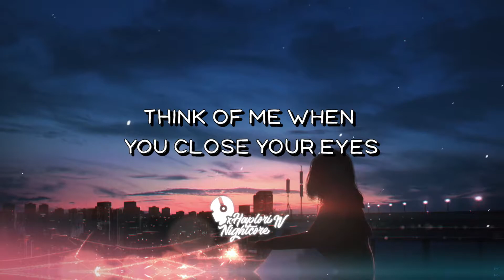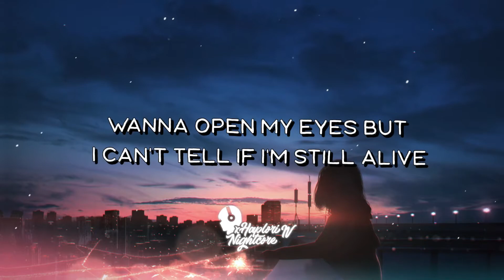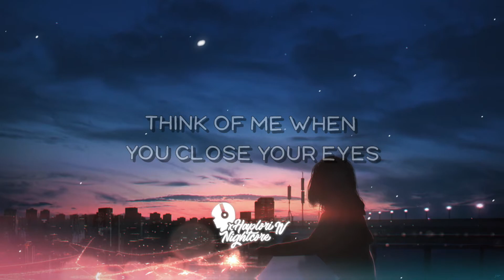Nightcore - Laying on my porch while we watch the world end // (Lyrics) (Powfu)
Nightcore - Laying on my porch while we watch the world end
❂ Song: Laying on my porch while we watch the world end ❂
❂ Artist(s): Powfu ❂
❂ Feat: Rxseboy ❂
Background Image:
❂Lyrics❂
I can feel the world get farther
Every year the stars get darker
Running out of time, we don't got much left
We can fall in love with our final breath

I can feel the world move slower
(Watch the sky patiently) I can see the trees grow older
(On and on, stay with me) If you stay with me you can have my warmth
(Watch the sky patiently) Watch it all end laying on my porch
Watch it all end, just hold on tight (tight)
Wake up in my arms on the other side (side), yeah
Think of me when you close your eyes

Feeling like ice
When you touch me I can't move (can't move)
You the reason why I smile
While I'm falling to my doom
You're the reason why I smile

Watching meteors, but I feel secure
Clouds are pouring rain, but the world's in flames
Buildings falling down, chaos all around
But with you I'm safe, you're my getaway

2012 was a mess in the end
Felt like a car crash in a Benz
This time it's happening
Last song, I don't think I'll ever rap again
Flashing lights, I hear the sirens
By my side, where you residing, that's fine, yeah
Wanna open my eyes but I can't tell if I'm still alive, wow

Last year on the Earth was amazing
Final verse for the ones that are waiting
Crossing over, wonder where I'm headed
Hope I'll see you soon when I'm up in heaven, yuh
When I get there, can we meet up?
Let the light talk, kick our feet up
Back then I faced every fear
Tried to keep you safe when our end was near